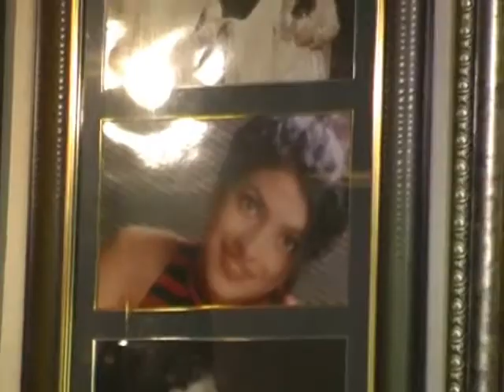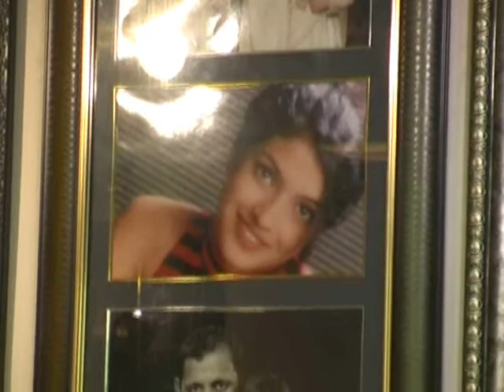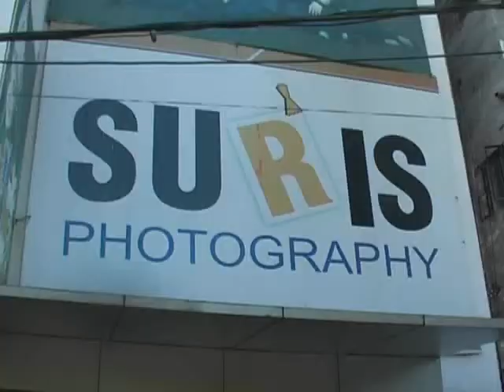EXCLUSIVE : PRIYANKA CHOPRA BIRTHDAY(देखिये यह वीडियो )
प्रियंका चोपड़ा को बरेली वालों ने बोला हैप्पी बर्थडे , कभी बरेली से भरी थी सपनों को हक़ीक़त में बदलने की उड़ान ,
विथ वौइस् ओवर